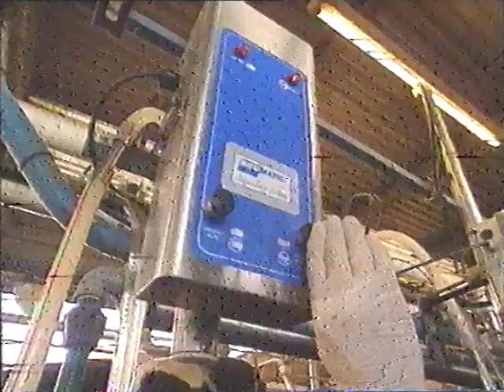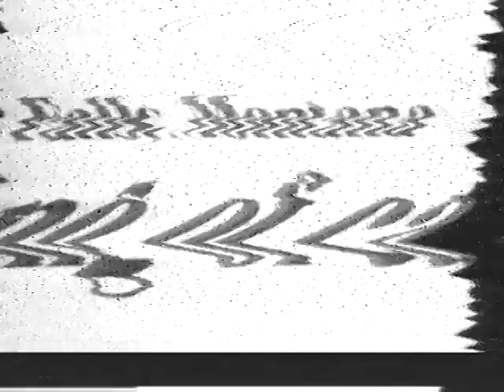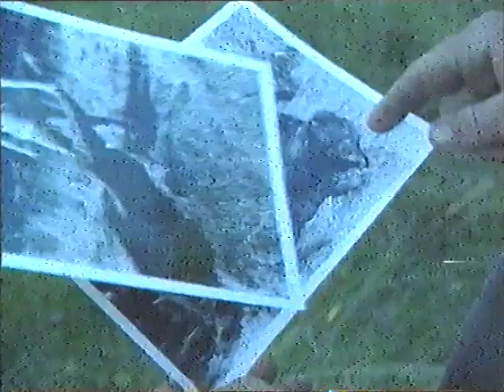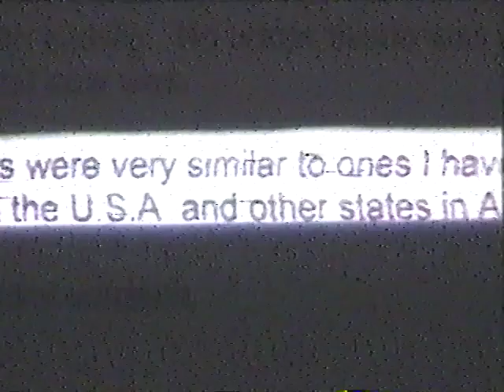Full Moon Maniac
Cattle, Full moon maniac, from 1952 to the 1980's in Koonorigan, Coffee Camp and Casino NSW Australia.
Full moon maniac or aliens? TV news item from about the 1980's. Content may be disturbing. This really happened, search TROVE for Full Moon Maniac, Koonorigan (also Konorigan 1952).